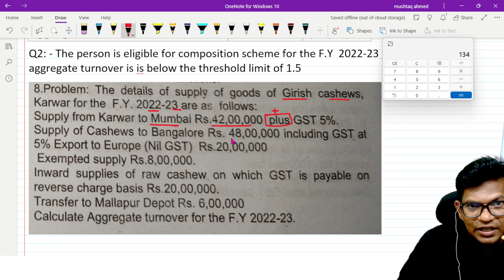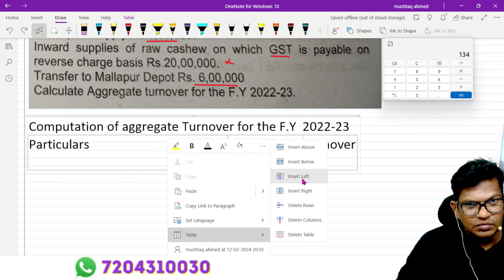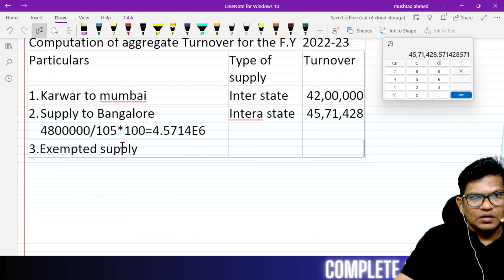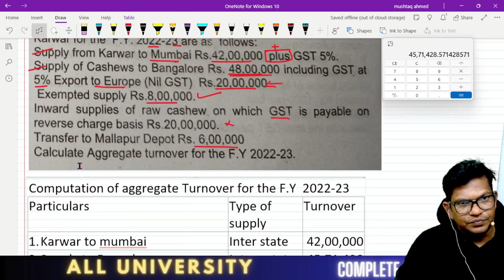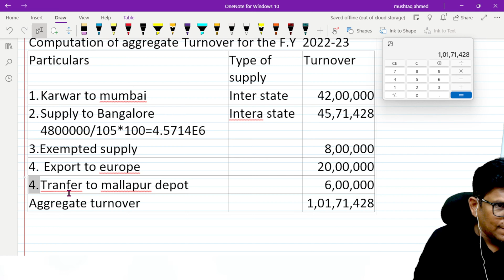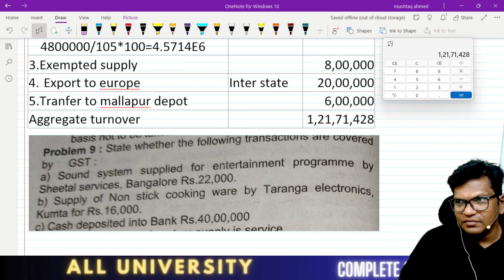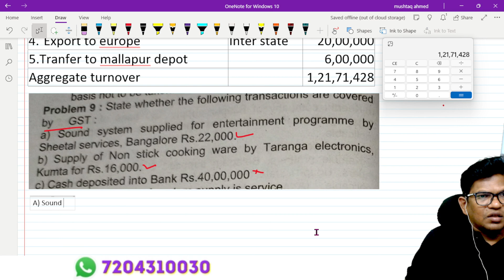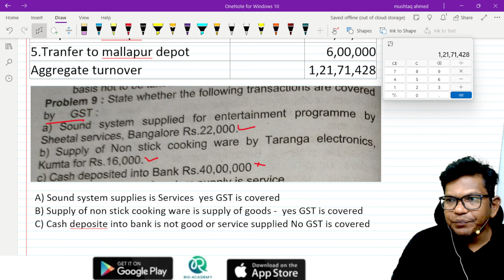B.Com 5th Semester NEP | GST | problems on Aggregative turn over part-3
B.Com 5th Semester NEP | GST | Crash Course | Day-3

📌 You can enroll to Rio Academy Subscription and get the following benefits:
1.  Daily Live classes
2. Weekly conduct mock tests, guidance and more.
3. Dedicated DOUBT sessions
4. One Subscription, Unlimited Access to Live Online Classes and Videos
5. Real-time interaction with best-in-class teachers
6. You can ask doubts in live online classes
7. Download the videos & watch them offline